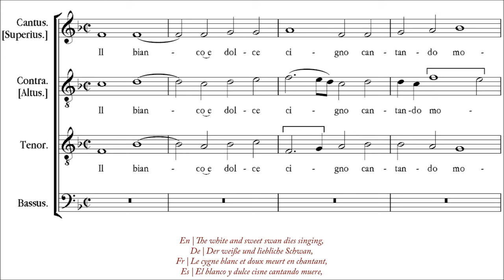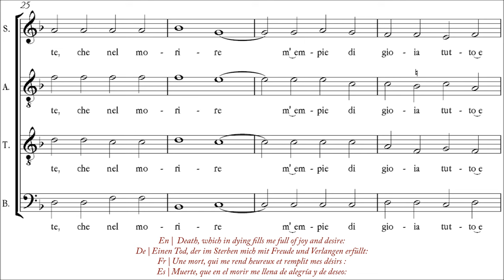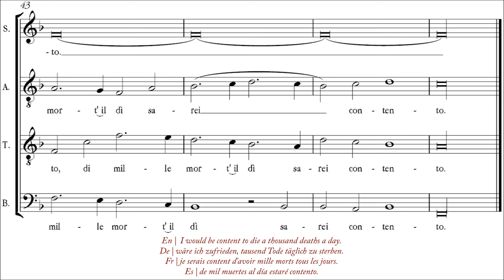Arcadelt | Il bianco e dolce cigno [á 4; The Hilliard Ensemble]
Info ↓
Source: Il primo Libro di Madrigali d'Archadelt a quatro voci con nuova gionta ultimamente impressi. Venetiis, apud Hieronymus Scotum, M. D XLIIII